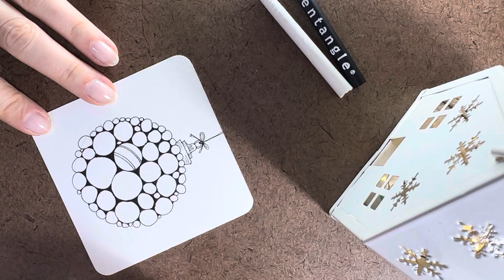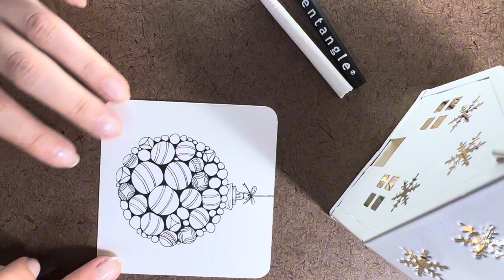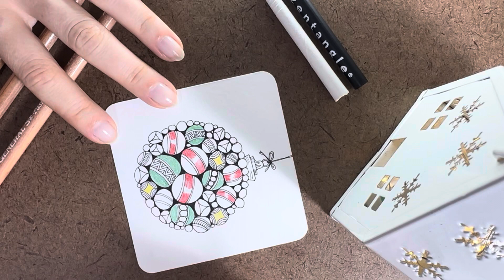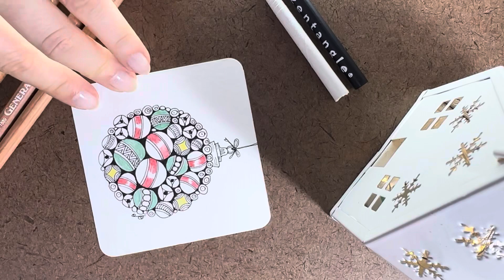Decoração de Natal com arte Zentangle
Quem mais ama Natal?
Com arte Zentangle podemos decorar nossa árvore, fazer cartões de presente… infinitas possibilidades.

Desenhando padrões repetidos acalmamos nossa mente e entramos em um estado “Zen Flow”, um estado de concentração e presença.

Você já ouviu falar no método Zentangle?

Relaxante, divertido e fácil de aprender.
Não  é necessário conhecimento de desenho para começar.
Utilizamos poucos materiais de forma a ficar acessível a todos.

Experimente! Você vai se encantar com o resultado!

Um traço por vez, permita que a caneta acalme sua mente!

Padrão-Tangle utilizado: Jetties

De acordo com os criadores:
The Zentangle® Method is an easy-to-learn, relaxing, and fun way to create beautiful images by drawing structured patterns. It was created by Rick Roberts and Maria Thomas. "Zentangle" is a registered trademark of Zentangle, Inc.
Zentangle® é um Método fácil de aprender, relaxante e divertido ao criar lindas imagens desenhando padrões estruturados. Foi criado por Rick Roberts and Maria Thomas.

Sobre meu canal:
Meu objetivo é mostrar que pode ser simples e fácil desenhar. Pega o papel, lápis, caneta e vem que eu vou te mostrar que é possível e divertido!

Um traço por vez!!! One stroke at a time!!!

Fique bem.
Seja você.

Quer uma ajudinha com o material?

Material desenho:
Papel Canson A4 branco 200g/m2
Papel Canson A4 branco 300g/m2
Caneta Nankin Sakura Pigma Micron 01 PRETO
Caneta Nankin Sakura Pigma Micron 03 PRETO
Caneta Nankin Sakura Pigma Micron 08 PRETO
Lápis grafite técnico

Ferramentas corte papel:
Guilhotina Refiladora Maped
Arredondador cantos papel Mimo

Livros:
Zentangle Primer Vol 1 (English Edition) eBook Kindle